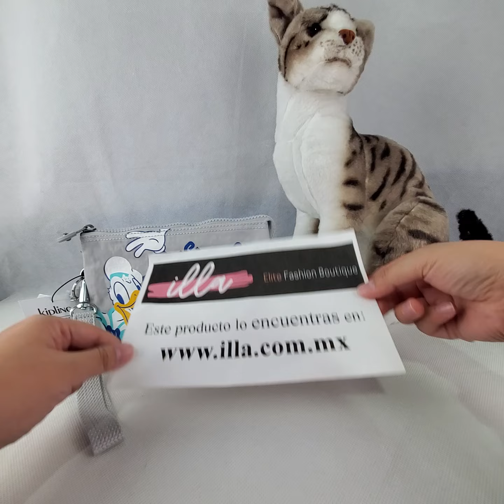Monedero Pouch Cosmetiquera Kipling Edición Especial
Wb47389164